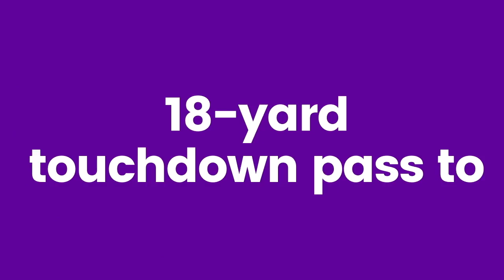Coach Wendel 09-28 17